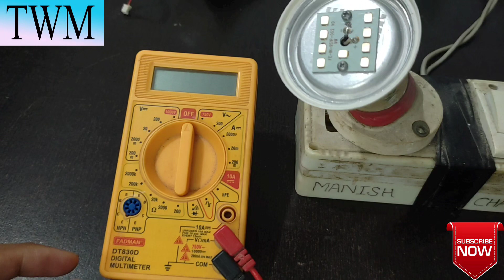LED BULB खराब हो जाये तो फेखना मत। LED BULB REPAIR 9 WATT CROMPTON